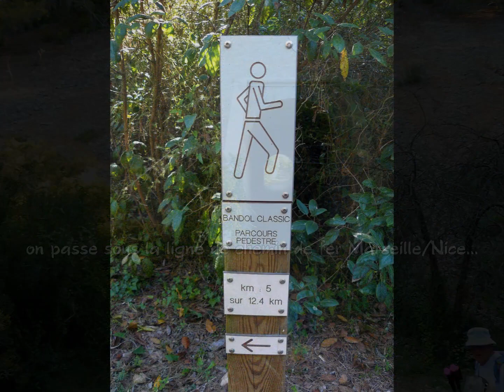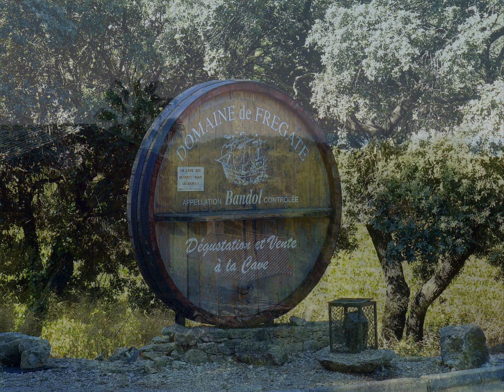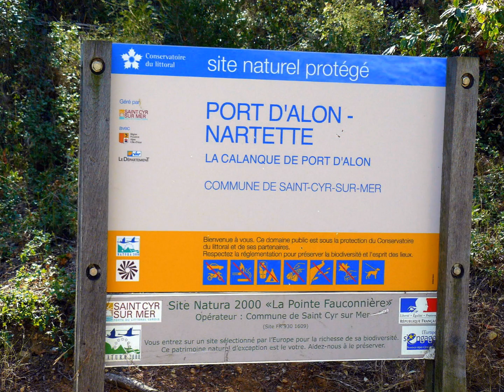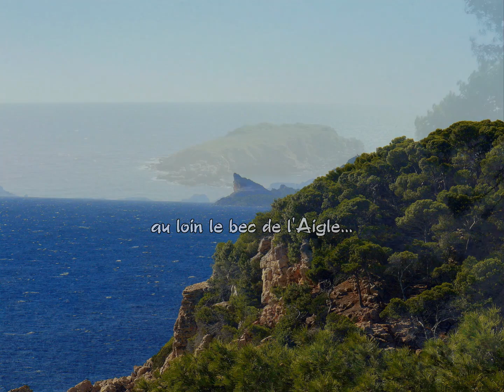(0240) Rando à la calanque d'Alon le 04/10/2018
Retrouvez cette vidéo dans le sujet de nos escapades varoises avec la musique (à mettre en marche manuelle) et le descriptif succinct sur la rando...